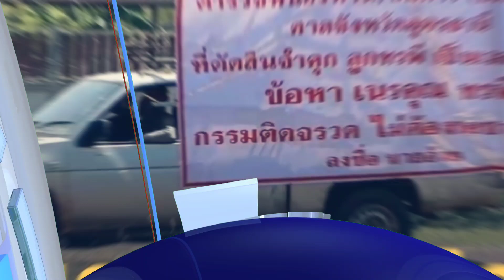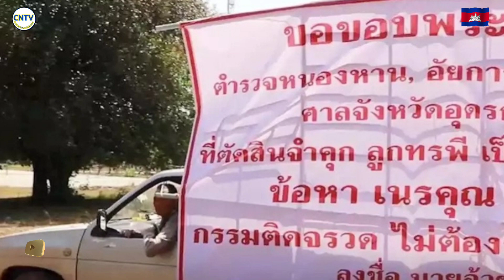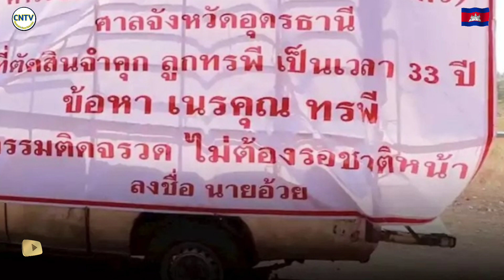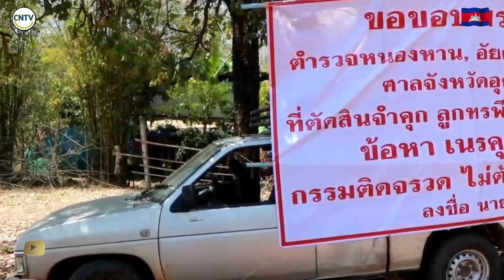គ្រាំចិត្តនឹងកូនរមិលគុណរាប់ឆ្នាំ ឥលូវបានធូរចិត្តក្រោយប៉ូសិលចាប់ដាក់គុកអស់ សប្បាយពេកលើកស្លាកអរគុណ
គ្រាំចិត្តនឹងកូនរមិលគុណរាប់ឆ្នាំ ឥលូវបានធូរចិត្តក្រោយប៉ូសិលចាប់ដាក់គុកអស់ សប្បាយពេកលើកស្លាកអរគុណដាក់តាមឡានហែពេញភូមិ